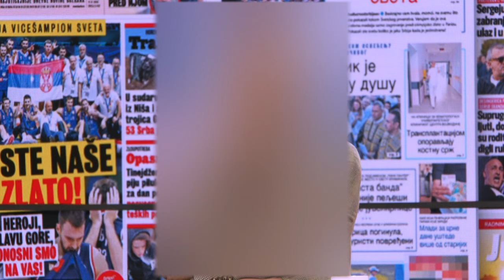Srbija jos jednom dokazala da je zemlja kosarke - Vicesampioni sveta u utakmici za pamcenje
Gosti: Srbislav Filipović - Analitičar
Stevan Damjanović - Advokat
Petar Latinović - Novinar